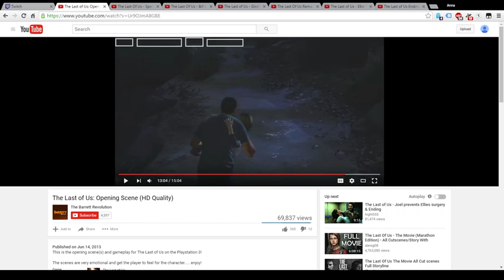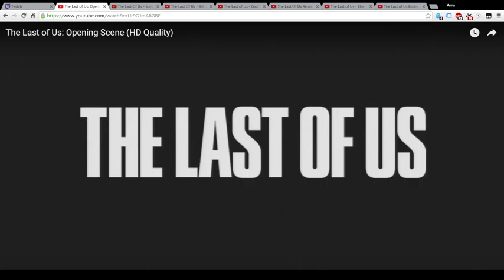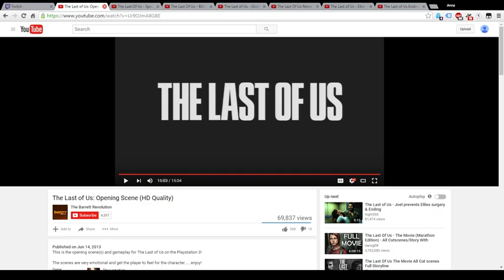Story Goes Here Episode 1: Mikko Rautalahti (Part 1)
Episode 1 Part 2: Mikki  Rautalahti, Narrative Lead at  Remedy Entertainment discusses *The Last of Us.*

Live broadcast:: **Saturday, June 18** at 2:00 PM EDT -- Watch live